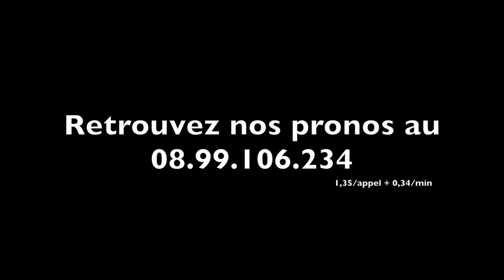Jérémy Gaston VAN EECKHAUTE aura REGINA (n°12) dans le Quinté+, vendredi à Vincennes - A2TURF.COM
Le jeune entraîneur Jérémy Gaston VAN EECKHAUTE présentera REGINA au départ du quinté de ce vendredi à Vincennes.
Après un petit passage à vide, elle vient de signer une bonne performance sur la petite piste et va tenter de confirmer sur la grande, où elle possède quelques références flatteuses.